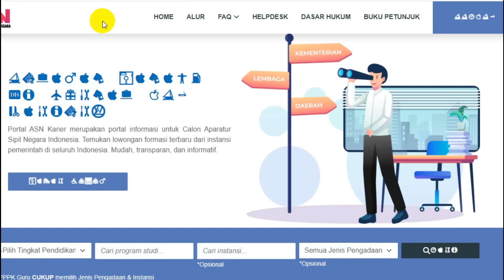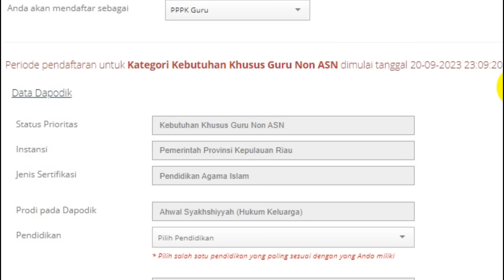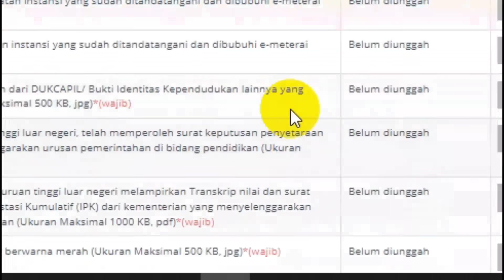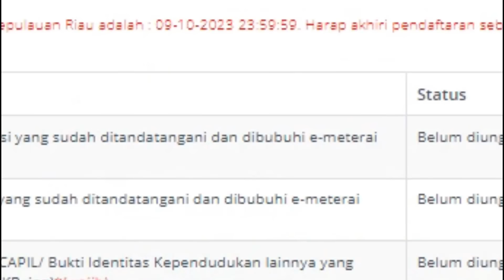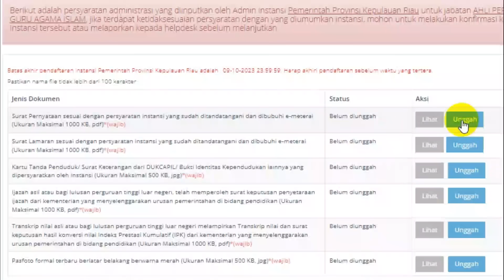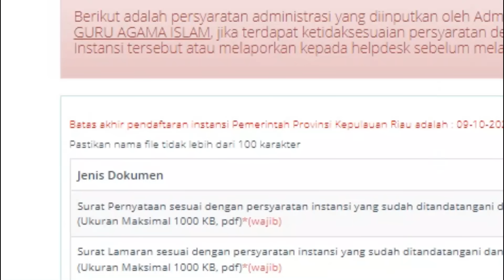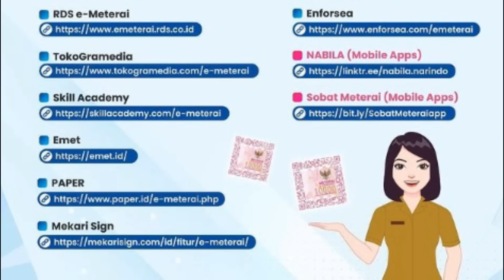🔴 BKN HILANGKAN E-MATERAI? ATURAN KEMBALI DIRUBAH, SERU NI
pppk 2021
guru pppk
PPPk guru